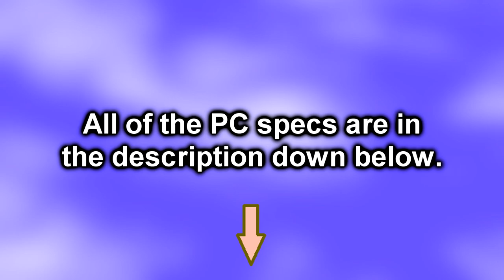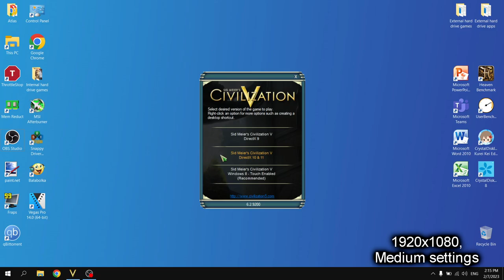Civilization V with NO GPU || Intel HD Graphics 630, 8 GB RAM, No SSD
Testing Civilization V, a strategy game from 2010, on the Intel HD Graphics 630. Fun fact, this game was also added to the list of the "Never-fulfilled requests", cuz that Indonesian dude obsessed with the year 2010 requested it in the comment section of my Scrap Mechanic video. This old strategy game and classic isn't a challenge for the Intel HD Graphics 630 whatsoever, in fact Civilization VI should probably also run alright at low settings and resolution.

For the benchmark, I ran the "Scramble for Africa" scenario as the German Empire. ⚫⚪🔴
"NEVER-FULFILLED REQUESTS":
Games:
Civilization V ✔️
Fallout series ❌
Gundam Breaker ❌
Naruto: Ultimate Ninja Storm IV ❌
Need for Speed: Heat ❌
One Piece: Burning Blood ❌
Outlast ❌
PES 2017 ❌
PUBG 〽️ (tested the Mobile version, still got to test the regular one)
Sonic Generations ❌
WWE 2K18 ❌

Emulators:
Dolphin ❌
CEMU Emulator ❌
Bluestacks ✔️
🕒 Timestamps:
00:00 - Intro
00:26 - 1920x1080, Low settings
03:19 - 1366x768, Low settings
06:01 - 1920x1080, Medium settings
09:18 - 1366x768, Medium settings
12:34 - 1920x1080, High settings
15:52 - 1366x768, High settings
19:28 - Outro
Benchmark footage recorded externally from my phone in order to show the actual performance. Settings footage recorded internally using MSI Afterburner. Desktop footage recorded using OBS.
🔧 Specs:
🔵 Integrated GPU: Intel HD Graphics 630 - 4 GB of shared memory; 24 shaders; 1100 MHz burst frequency (for the i7-7700HQ); DirectX 12.1, OpenGL 4.6 and Vulkan support
⬛ Boot drive: Seagate Mobile ST1000LM035-1RK172 HDD - 1 TB; 5400 RPM; 128 MB Cache; 184 reallocated sectors (cuz ofc Seagate)
PS: I don't have an SSD!
⬛ External drive: Silicon-Power PHD 3.0 USB Device (Toshiba MQ04ABF100 HDD - 1 TB; 5400 RPM; 128 MB Cache)
🔷 OS: Atlas OS 20H2